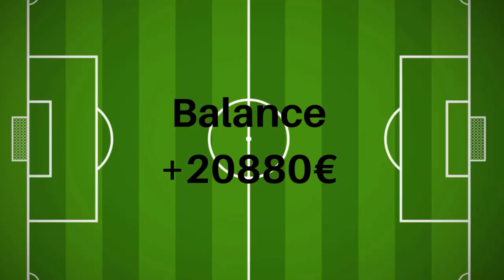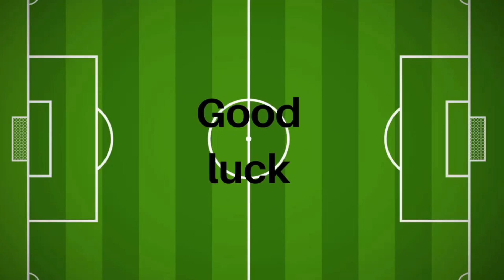CSKA Moscow - Zenit